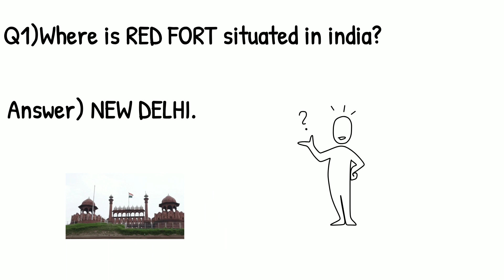Red fort location